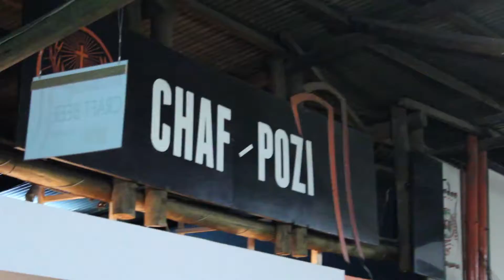The Way Zai Slays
In this episode of The Way Zai Slays features five events which play out as follows:

*Tom London's Birthday party which took place at Ballers in Melville
 *Sunday Cookout at Endaweni Pub and Restuarant in Gelkusdal
*The Vutta Colour Festival at Lapeng Village Park (EX-2 Daveyton),
*The Twist Sprung Xtravaganza out in Cosmo city
* Soweto Pride After Party at Chaf Pozi.